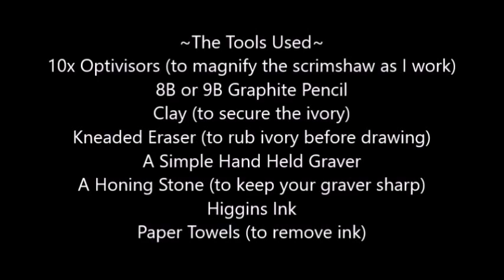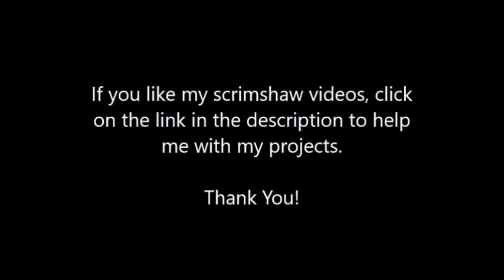Scrimshaw Demonstration by Adams - American Indian Lady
American Indian Lady Scrimshaw on Walrus Ivory Artifact.